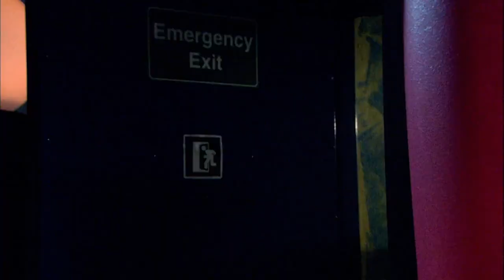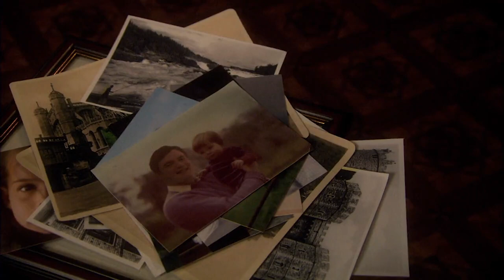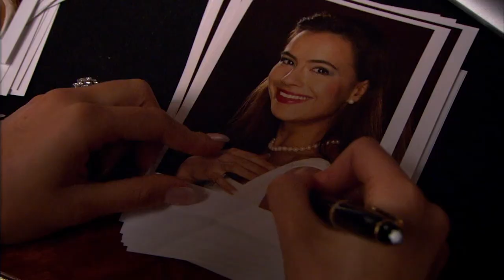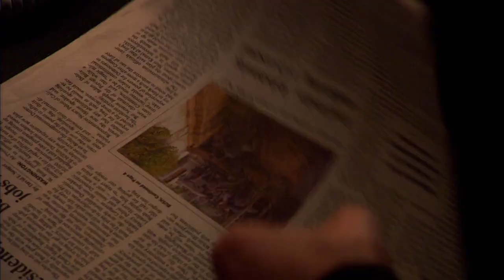The King Is Dead! A Fight For The Crown Begins... | The Palace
The Palace Season, 1 Episode 1

When King James dies while at the theatre, life at Buckingham Palace is turned upside down and everyone looks to Richard to take to his duty as the new King of England. However, not everyone is pleased with the new monarch; Princess Eleanor believes that she deserves the crown more and should be Queen. So she sets out with her private secretary to discredit Richard, but it's not only Eleanor who's worried that Richard is not up to the job, even the country has its doubts and all is revealed in a live interview.

An account of a fictional royal family living in Buckingham Palace.